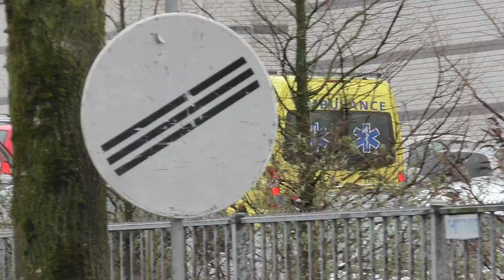A1 Ambulance 22-128 spoed aankomst bij het Catharina ziekenhuis in Eindhoven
Ambulance 22-128 komt met spoed aan bij het Catharina ziekenhuis in Eindhoven vanaf een spoed overplaatsing Elkerliek ziekenhuis Helmond.

Video: Jeroen Imbos

20/02/2017